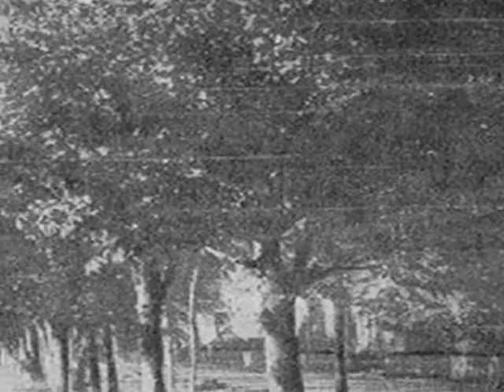Monk Parker & Lily Wolf | Candy's Last Day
Ask around,
it’s Candy’s last day
Pills in her pockets,
there’s a smile on her face
Now and then her eyes glaze
& she waves

See her cry
but not very hard
A short stab of something
slips under her guard
& blocks the sound of passing cars
& stops the wound-up stars

Candy’s kiss is a red weal
Slow slip & sweet spill
Candy’s eyes are islands
but her hands are gulls
& can’t be still

in a rising tide
All ships that sail on her seas
& all planes that fly
sink below the surface
& fall down from the sky.

& can’t be still
& fly away
on Candy’s last day.

From the Parker & Lily album The Low Lows (WARM Electronic Recordings and Monotreme Records, 2006)